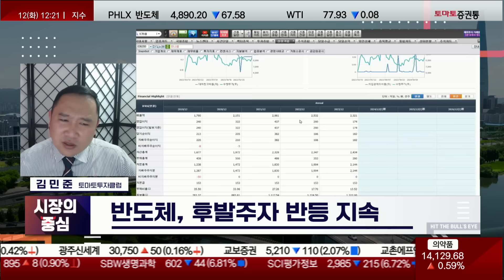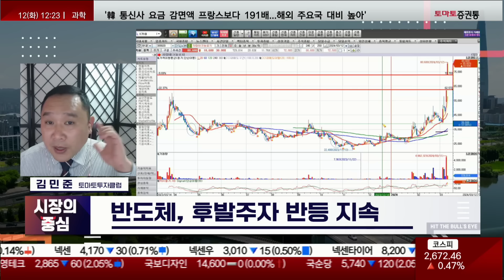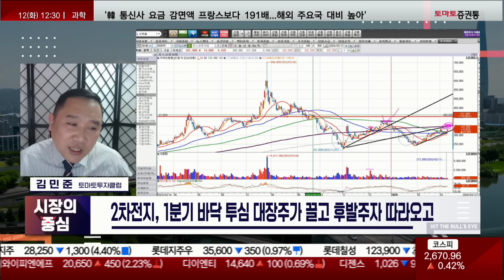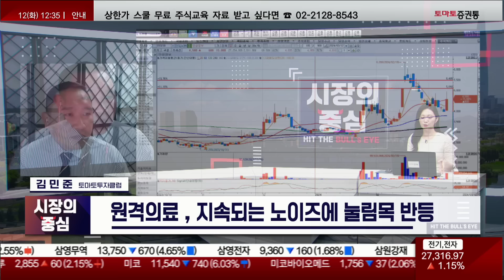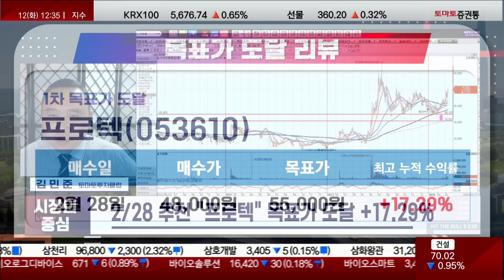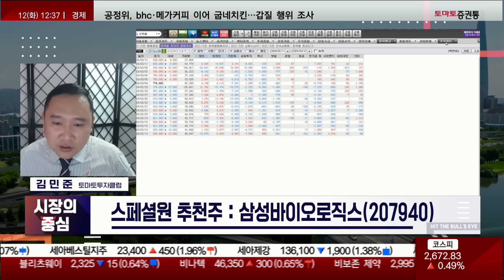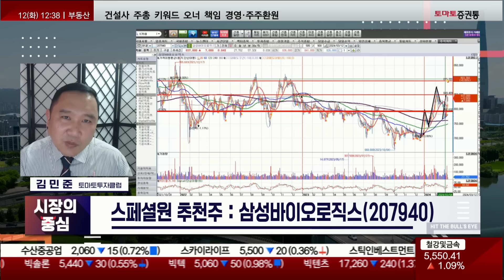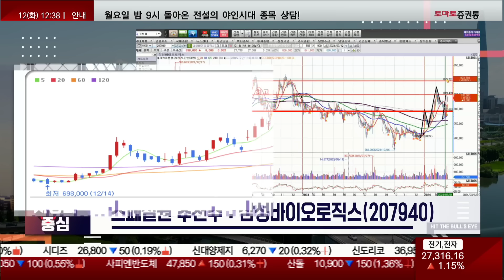반도체 새로운 주도주? 뉴로모픽&액침냉각 관련주! + 2차전지 민관 협력 및 투자 확대